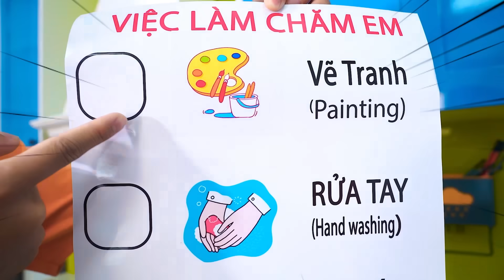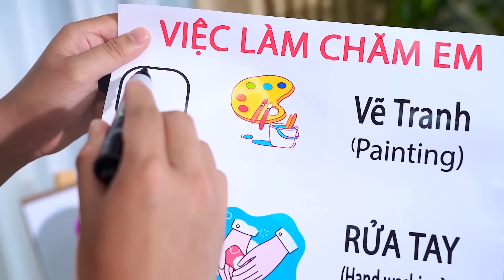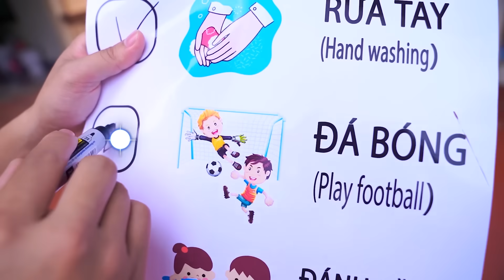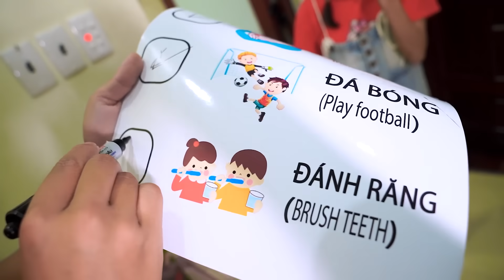Bé Kẹo Đừng Đi, Như Ý Rất Nhớ Em! Bé Kẹo Và Món Quà Đặc Biệt + More Story About Baby Candy♥Bé Kẹo TV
Bé Kẹo Đừng Đi, Như Ý Rất Nhớ Em!

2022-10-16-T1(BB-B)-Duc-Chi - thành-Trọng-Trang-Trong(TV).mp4